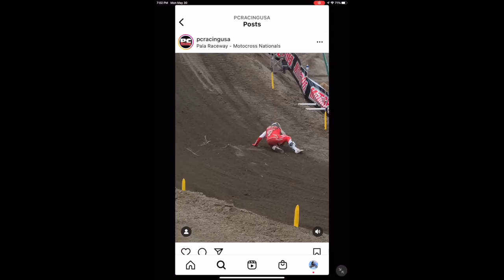Mcadoo, Mosiman, and Swoll Crashes at Pala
These guys all took some seriously hard hits at Pala. This sport is so brutal, these guys are savage!